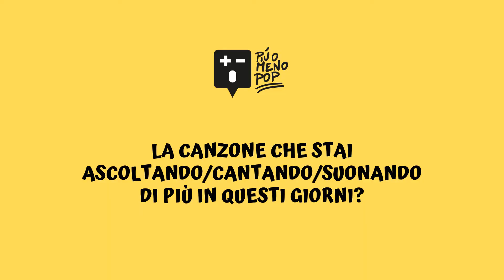VOCI DALLA QUARANTENA - MODER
13 domande in 50 secondi, ecco l'intervista a Moder